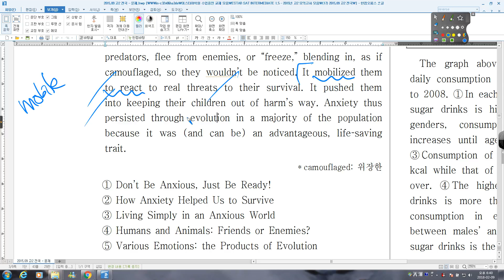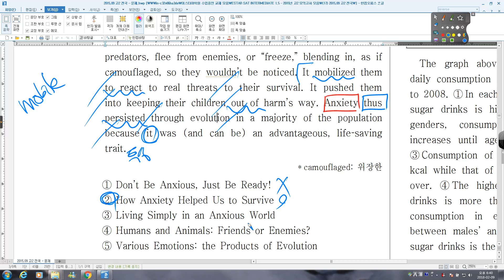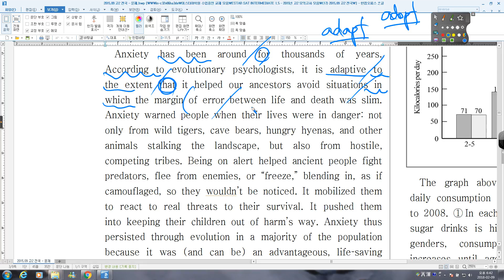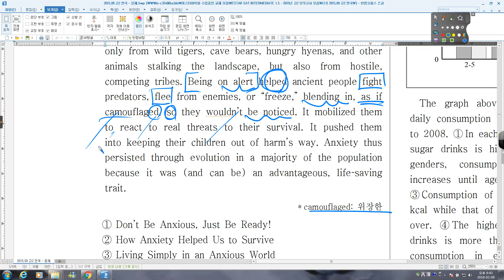17 2015 09 고2 전국 22번